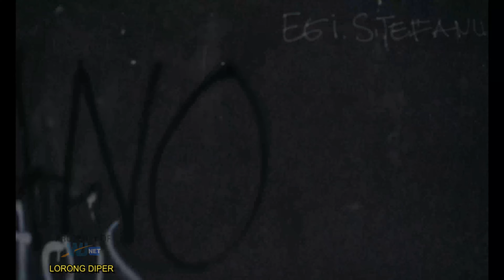𝗟𝗢𝗥𝗢𝗡𝗚 𝗠𝗔𝗬𝗔𝗡𝗚 & 𝗟𝗢𝗥𝗢𝗡𝗚 𝗗𝗜𝗣𝗘𝗥 𝗞𝗢𝗧𝗔 𝗔𝗠𝗕𝗢𝗡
Dari Berbagai Lorong Yang Ada Dikota Ambon Ini Adalah Favorit Saya, Bukan Karena Lorongnya Yang Bagus, Melainkan Namanya Yaitu Mayang.

Sebagai Orang Ambon Pasti Taulah Apa Itu Mayang.
HEHEHE Sekedar Suka Ajah Sama Namanya.
Yang Belum Tau Lokasi Lorong Ini, Khususnya Anak Ambon Boleh Comment Di Bawa